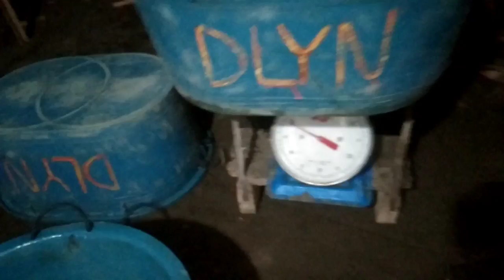CATCHING GULYASAN: 60 KILOS ISANG ARAW LANG | SUNOD-SUNOD NA PA DAWI,Jackpot!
Ang kapal ng kawan gulyasan mga ka alright napalaban na naman tayo